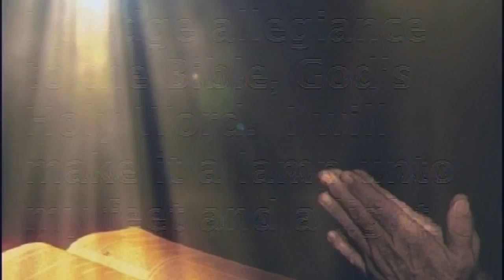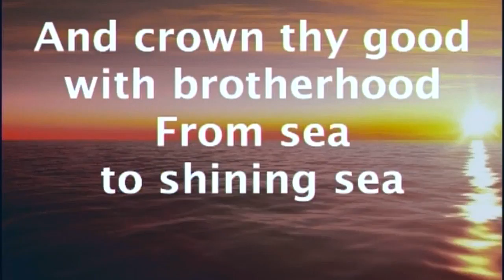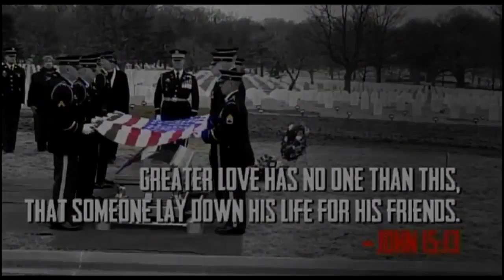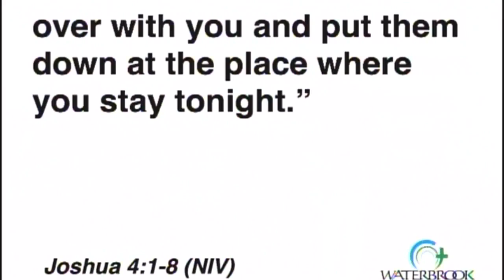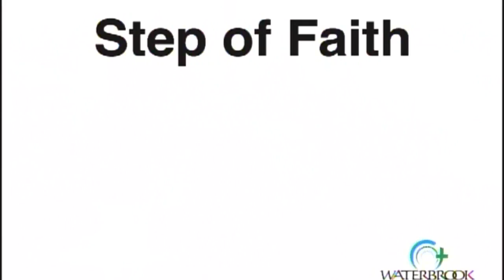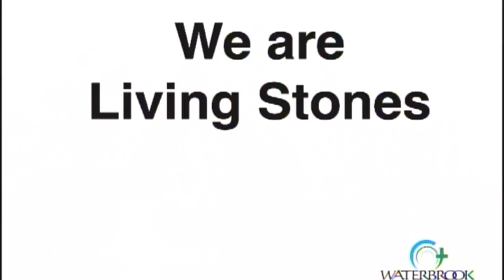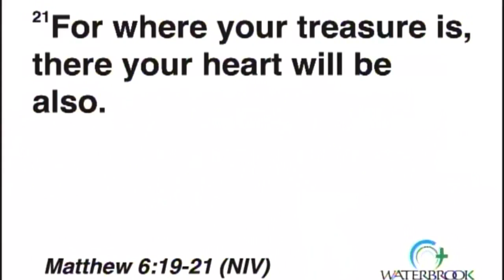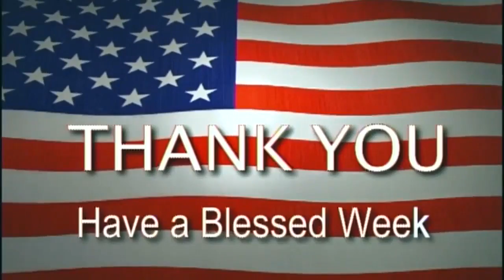Waterbrook Community Church, Longs SC - 29May2016 - Memorial Day - Guest Pastor Randy Conrad